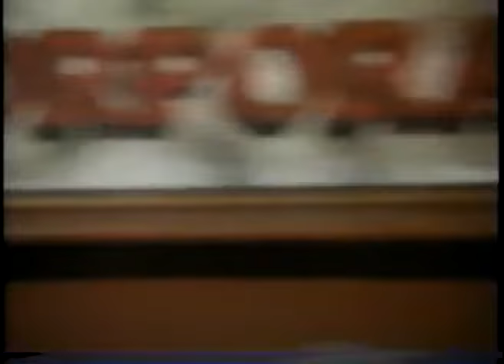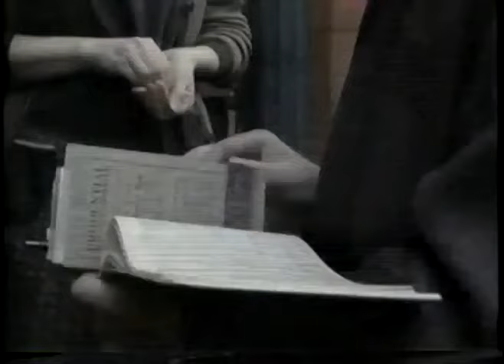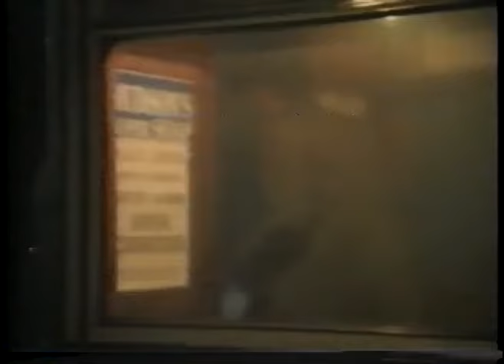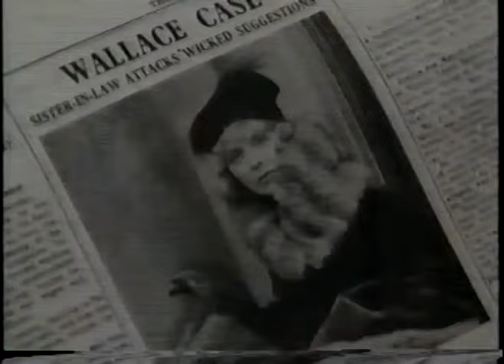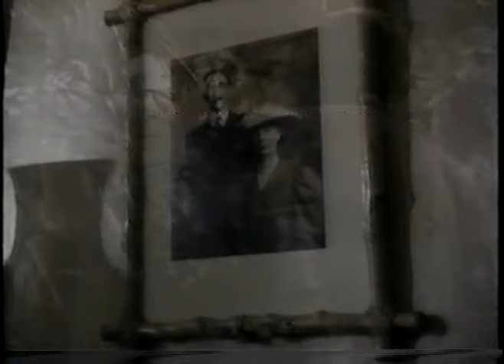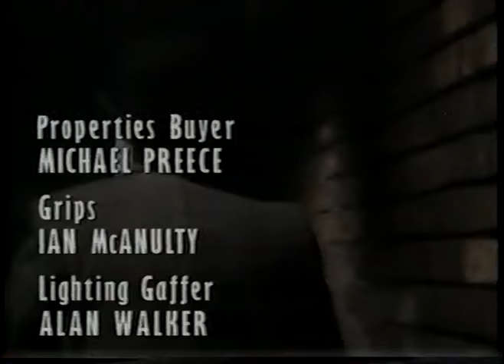The Man from the Pru (1990)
A 1990 film about the famous unsolved murder of Julia Wallace.

Starring:

Jonathan Pryce as William Herbert Wallace
Anna Massey as Julia Wallace
Susannah York as Amy Wallace
Gary Mavers as Richard Gordon Parry
Tom Georgeson as Detective Hugh Moore